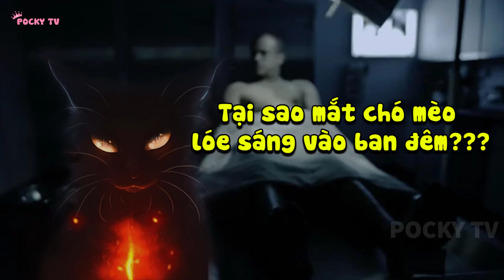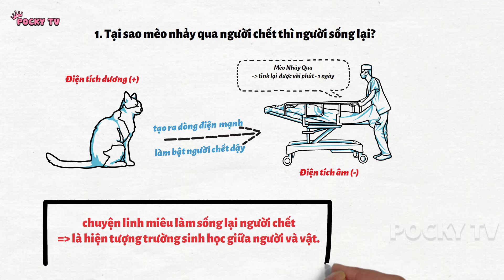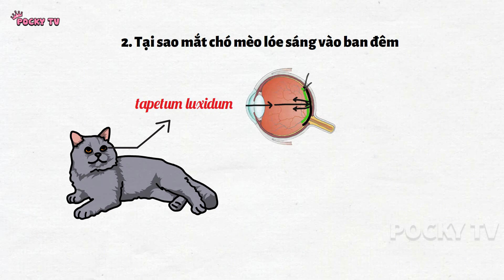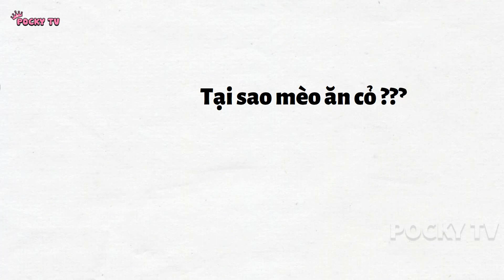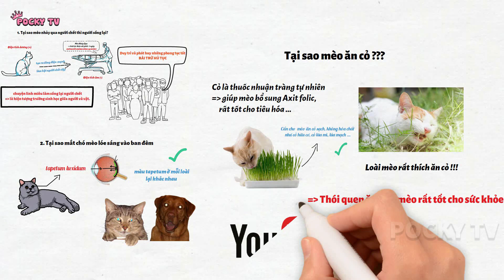🍀 Tại Sao Xác Chết Sống Lại Khi Mèo Nhảy Qua ? Những Sự Thật Thú Vị Về Loài Mèo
🖐 Chào mừng quý vị đến với kênh Pocky TV - kênh học tập giải trí và tìm hiểu những điều thú vị về mọi điều trong cuộc sống xung quanh chúng ta...
👉 Quý vị đang xem video: 🍀 Tại Sao Xác Chết Sống Lại Khi Mèo Nhảy Qua? Những Sự Thật Thú Vị Về Loài Mèo
Chào mừng các bạn đến với những sự thật thú vị về loài mèo có thể bạn chưa biết? Như là Tại sao mèo nhảy qua người chết thì người sống lại? Hay tại sao mắt chó mèo lại lóe sáng 1 cách đáng sợ vào ban đêm? Rồi tại sao lũ mèo đôi khi lại chán thịt thèm cỏ ???
Và tất cả sẽ được giải đáp qua video ngày hôm nay. Cùng mình khám phá ngay thôi nào!
1. Tại sao mèo nhảy qua người chết thì người sống lại?
2. Tại sao mắt chó mèo lóe sáng vào ban đêm?
3. Tại sao mèo ăn cỏ?

👉 Hi vọng những kiến thức bổ ích mà chúng mình mang tới sẽ thỏa mãn phần nào niềm đam mê học tập và giải trí bất tận của mọi người. Rất mong nhận được ý kiến đóng góp của quý vị khán giả để kênh ngày càng hoàn thiện hơn nữa.
👉 Kênh chuyên tổng hợp nội dụng theo luật Fair Use của Youtube, nếu bạn có thắc mắc hoặc có bất kỳ câu hỏi nào hãy liên hệ với chúng tớ qua email: